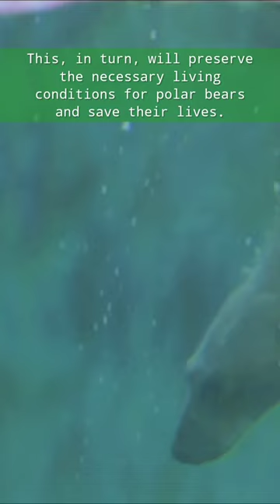Polar bears - together we will save the habitat of animals!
Polar bears currently use four times as much energy to survive in the Arctic due to melting ice. With the development of global warming, polar bears may disappear by the end of this century. Replacing obsolete and polluting technologies with GreenPower eco-friendly carbonization furnaces for the production of charcoal and its derivatives can stop the development of global warming. 🌏🌳 This, in turn, will preserve the necessary living conditions for polar bears and save their lives. Let's save the future of our planet now! ✅
✅ GreenPower has been specializing since 2001 in the development and production of equipment for the Bio-energy industry, namely carbonization furnaces.
You can find more information about the equipment on our